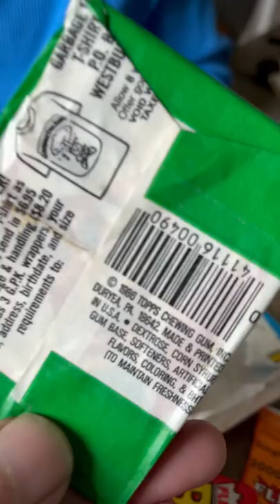Opening up a pack of 1986 Garbage Pail Kids with my 6 year old: